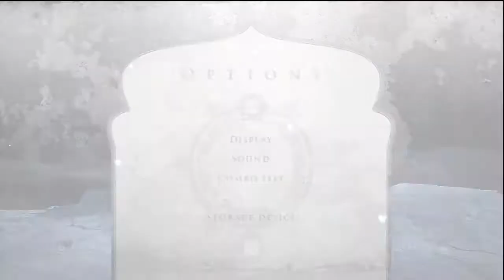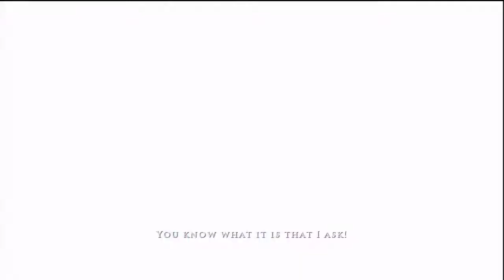Prince of Persia w/commentary Part 2 - Elika's Magic Awakens